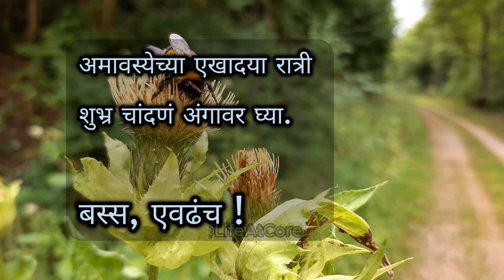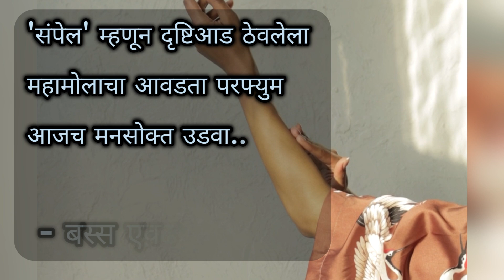बस्सं एवढंच ! सुंदर कविता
चांगले विचार
your mind with good thoughts
चांगले संस्कार
best lines
Marathi quotes

चांगले विचार | your mind with good thoughts | चांगले संस्कार best lines | Marathi quotes | Moral video

जीवन बदलून टाकणारे विचार
यश आणि ध्येय मराठी विचार

Good thoughts in marathi
Motivational speech in marathi
Inspirational thoughts in marathi
Positive thoughts marathi
Happy thoughts marathi
motivational quotes motivational speech
Marathi motivational speech
how to think positive best positive lines
aaj ka suvichar marathi arathi

सुविचार दाखवा
सुंदर सुविचार
संस्कार सुविचार
मराठी संस्कार सुविचार
अतिशय सोपे सुंदर विचार

emotional love status video in marathi
sunder vichar marathi
sunder suvichar marathi
Motivational quotes in marathi
Welcome on this channel,
Dear Viewer,
Share With Yours Friends & Family.

LifeAtCore Team

NOTE :- ALL THE IMEGES/PICTURES SHOWN IN THE VIDEO BELONGS TO THE